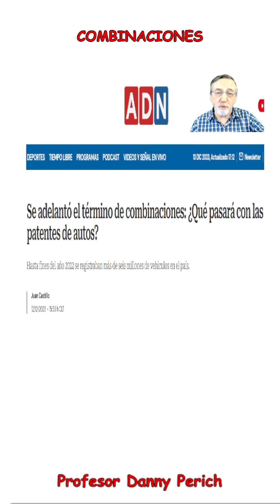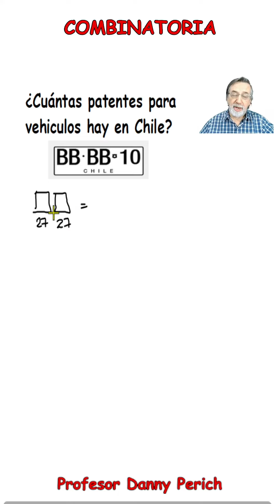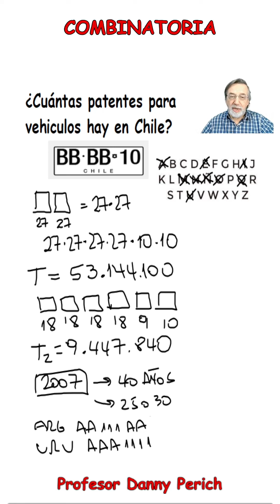Se acaban las combinaciones de placas patentes en Chile.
Estamos frente a un problema que tendrá solución matemática: Se acaban las combinaciones de placas patentes en Chile.